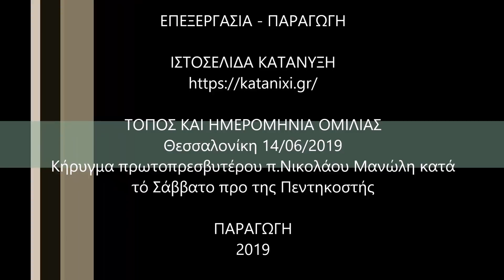π.Νικόλαος Μανώλης, Η αγάπη στο Χριστό θα πρέπει να αποδειχθεί [mp3 2019]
Ὁ Χριστός ζητᾶ νά ἀποδείξουμε τήν ἀγάπη μας σέ Αὐτόν μέ ἕνα πολύ ἰδιαίτερο τρόπο!
Κήρυγμα τοῦ π.Νικολάου Μανώλη τό Σάββατο πρό τῆς Πεντηκοστῆς, 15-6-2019.